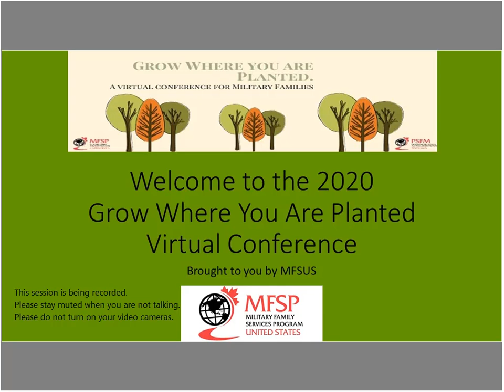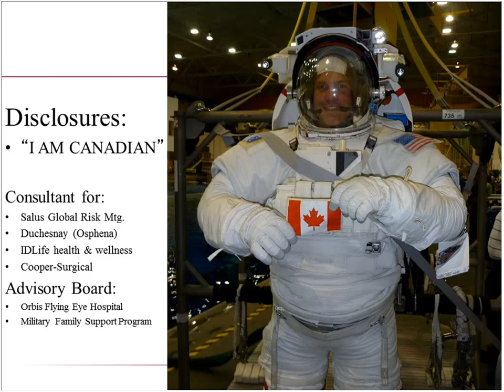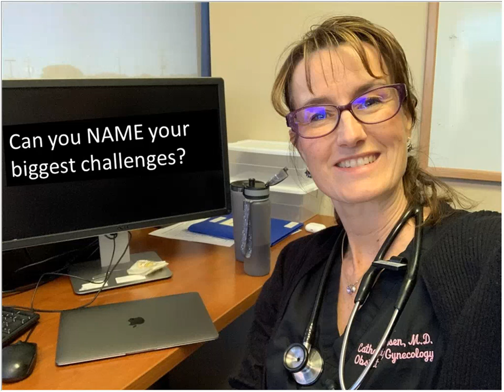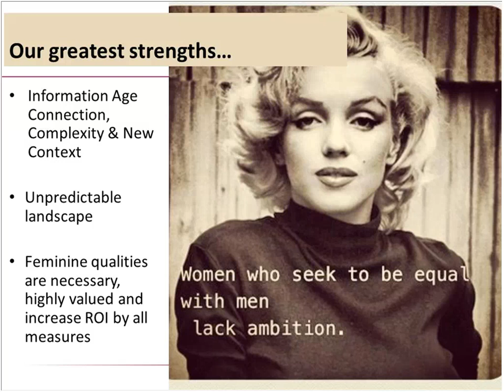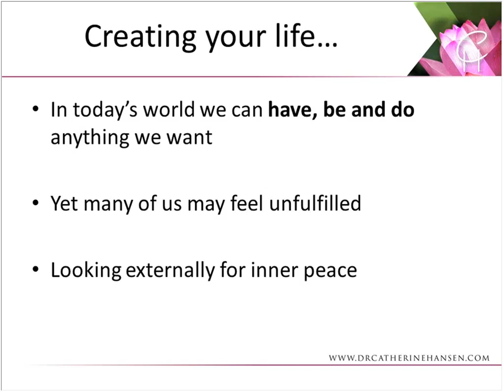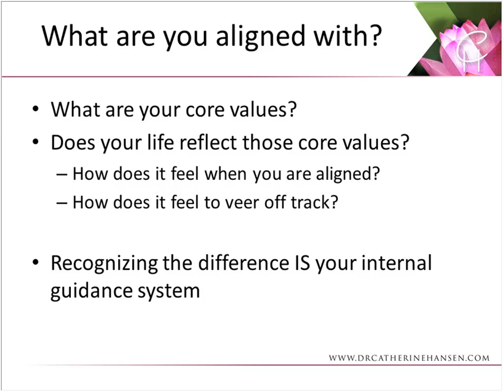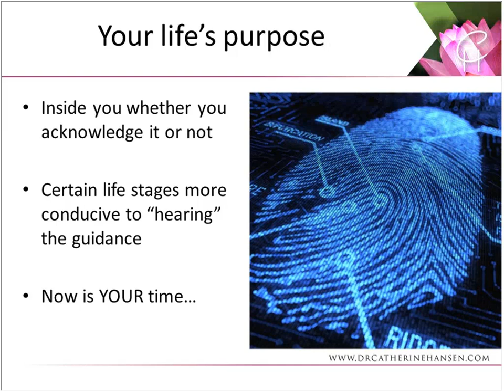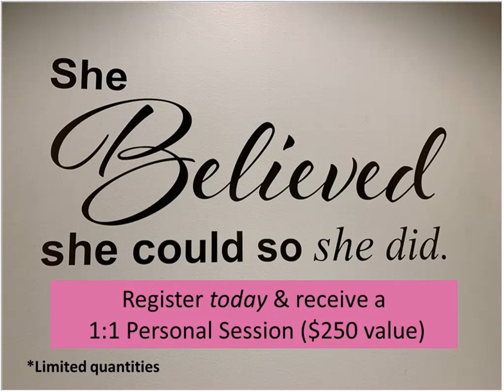Creating Work (And a Life) That Aligns With Your Core Values with Dr Catherine Hansen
Creating Work (And a Life) That Aligns With Your Core Values:
You and Your Military Partner Can BOTH Serve the Greatest Good!
2020 Grow Conference Session 4

Our partners are called to serve and so are we. For some, this may mean the loss of a career that you hold dear, repeated re-location, or even complete re-invention. How do you blossom where you are planted when the seeds may not be pollinated for your success, roots may be pulled prematurely, and it sometimes feels like you are only here to provide fertilizer for someone else’s growth. Become the co-creator of your life by leaning into your many roles while maintaining a deeply connected intimate relationship as a foundation for your personal & professional success.